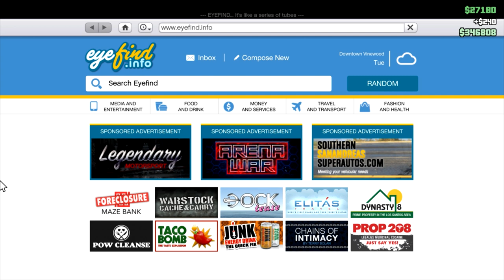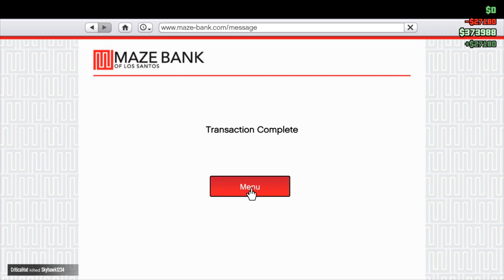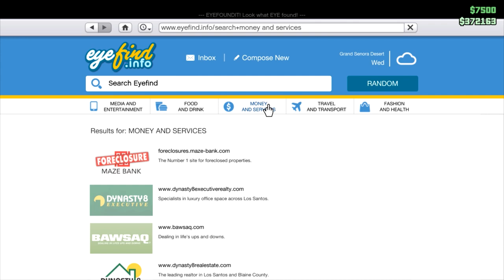Explosive Heist And Motorcycle Escape!!! (GTA 5 Gameplay)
Let's Play GTA 5 Multiplayer! Join Ghost and friends as they race, battle, and have tons of fun in a variety of crazy minigames and gamemodes!